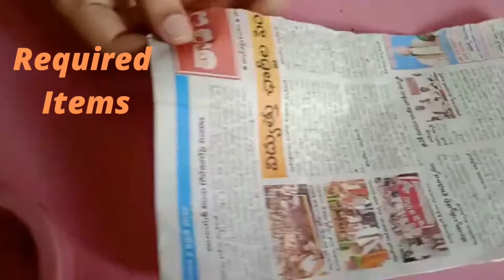Beautiful Wall Hanging Paper Craft || Trending Paper Crafts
Hi Friends,
   For more interesting paper craft videos visit our Trending Paper Crafts Channel.
Swan Craft
paper fan craft
Wall hanging craft
Rose flower craft
Multi colour paper flowers
Paper craft idea with match box
Amazing crown craft
Sunflower craft
Car craft
Lotus flower craft
Flower bouquet on card board
Umbrella craft
Basket with flowers
cute fox paper craft
cub paper craft
Gift Box & Envelope
Gift bag
Duck making
Shirt making with paper
Paper House
Rainbow making with paper and many more.